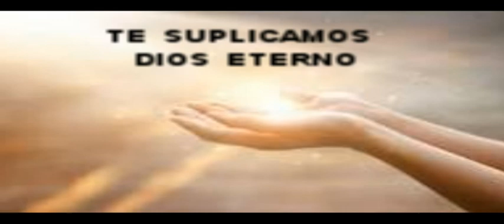SIN DIOS NO SOMOS NADA